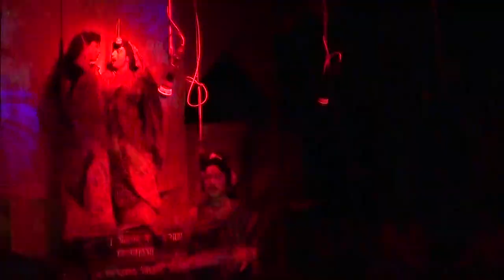probod ka 5